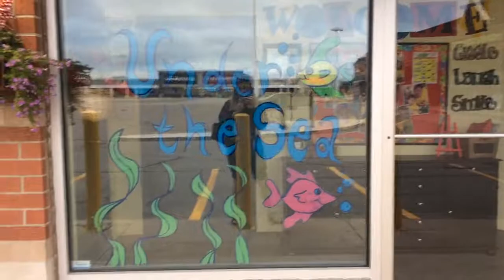July 3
clips from July and August 2017 ft. Sam, Grandma Hayes, Uncle Gary, Mom and Dad
audio from July 2017 ft. Dad in car (One Toke Over The Line, Brewer And Shipley)